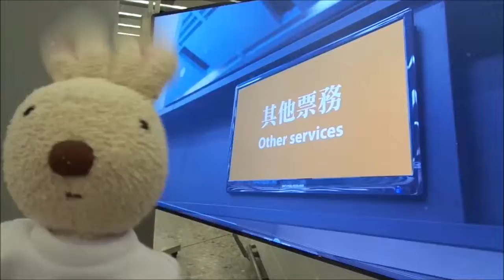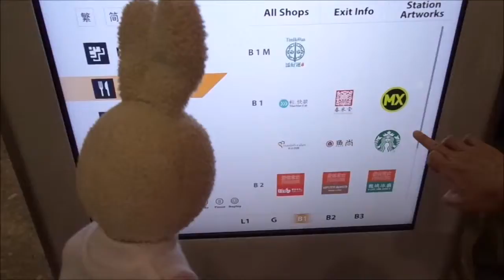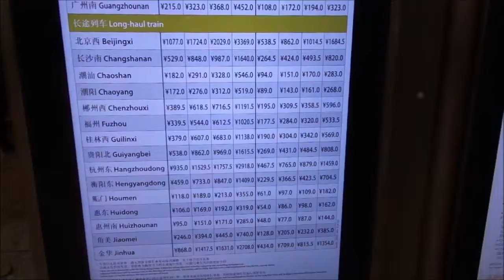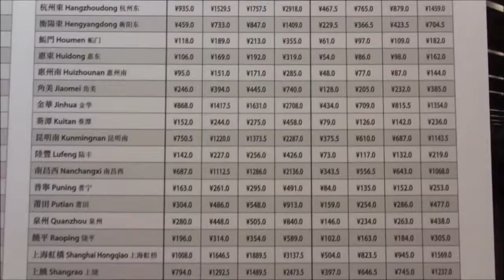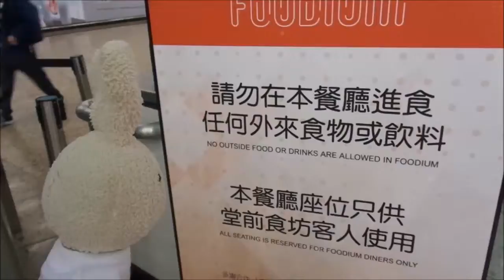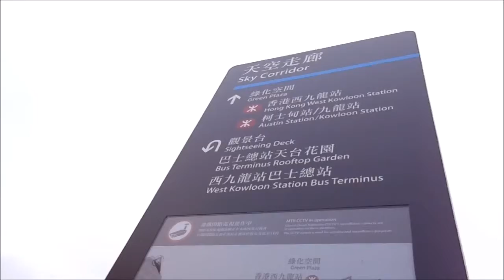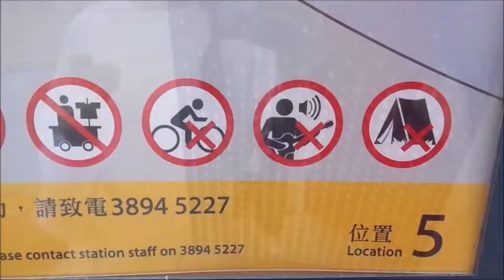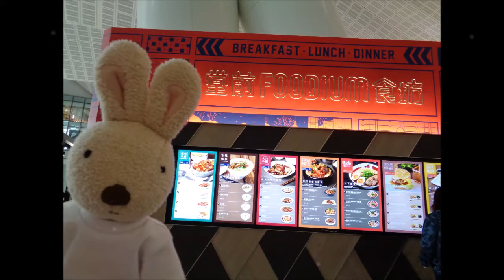路過一遊..... 高....鐡....站 XD.High Speed Rail Station Hong Kong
Song: Ludwiig - Travelers

Song: Culture Code feat. Karra - Make Me Move (Tobu Remix)